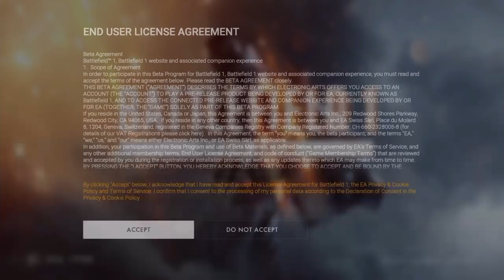BATTLEFIELD 1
SHAREfactory™